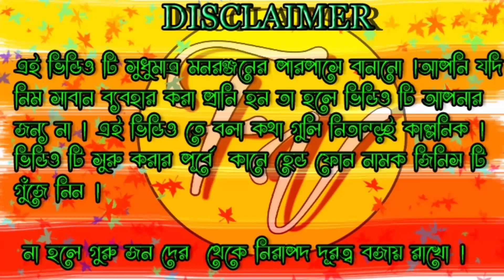CROSS CONNECTION ep - 1 । ক্রস কানেকশন পর্ব - ১ । BONG CRIZ.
নমস্কার এবং স্বাগত আমাদের chanale আসার জন্য । এই প্রকার ভিডিও পেতে আমাদের চ্যানেল টি subscribeকরুন  অ পাসে থাকা bel icon টিকে প্রেস করুন জাতে নতুন নতুন ভিডিওর আপডেট আপনি পেয়ে জান নোটিফিকেশান আর মাধ্যমে । আর এই ভাবেই আমাদের সাপোর্ট করতে থাকো, তোমাদের সাপোর্ট  আমাদের আর নিত্য নতুন ভিডিও বানাতে উৎসাহিত করে ।

FOR ANY PROBLEM OR REQUEST PLZ CONTAC US---